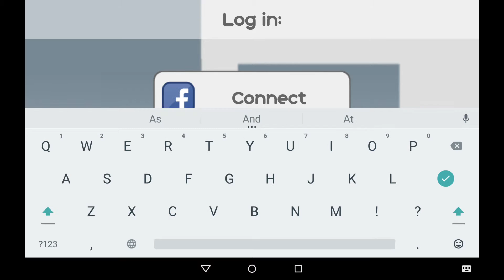ReBounce! - Android Gameplay HD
Game Description:

ReBounce! is simple: Shoot a ball into the glowing sphere! Sounds easy? Then challenge your friends or impress players around the world with your trick shots!
Master hundreds of levels! From easy to complex! Only the best will complete all the levels perfectly! Every shot counts!

Content:

✔ 80 levels
✔ three difficulties
✔ test your skills against players from around the world
✔ connect with friends and challenge them